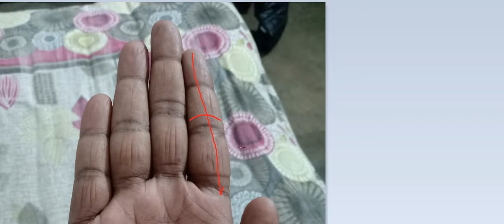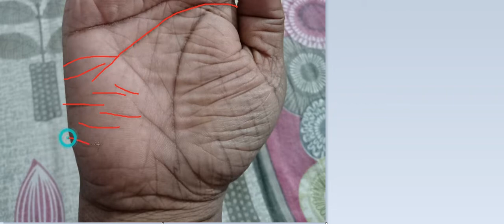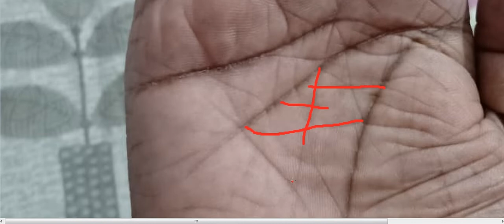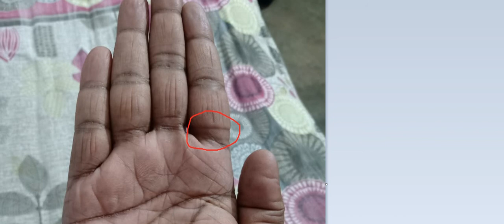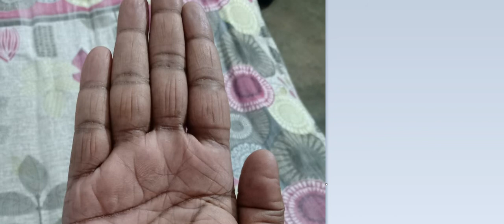विवाह रेखा पर बना ये द्वीप , विवाह के लिए खतरा